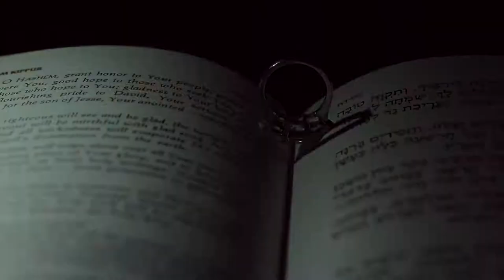Birch Event Design: Breathtaking romance in Gotham Part 1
Still dreaming of this beautiful wedding in Gotham Hall for our very own BirchetteBride! Inspired by a mix of old world splendor and modern romance, it was truly what dreams are made of!